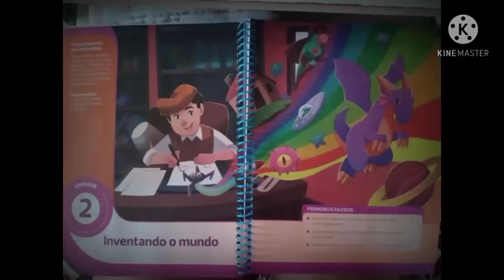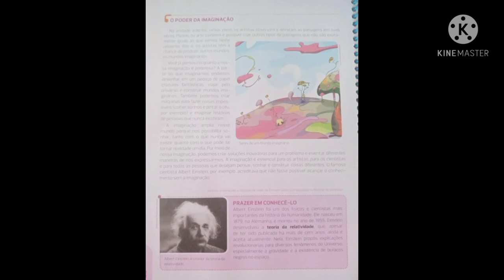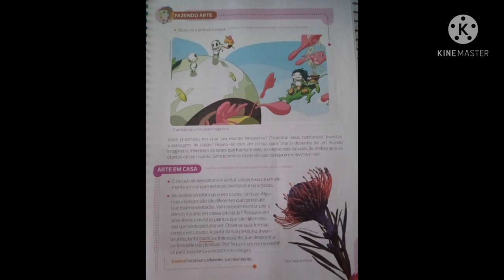Artes - 3° ano (11/03/2021)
A importância da imaginação.